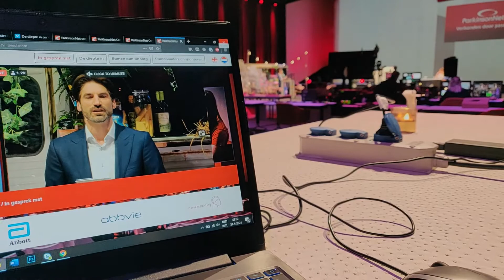ParkinsonNet Congres 2021 | Terugblik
Op 31 mei 2021 waren meer dan 2.500 zorgverleners online verbonden door passie op het online ParkinsonNet congres. Geniet hier nog een keer van de terugblik